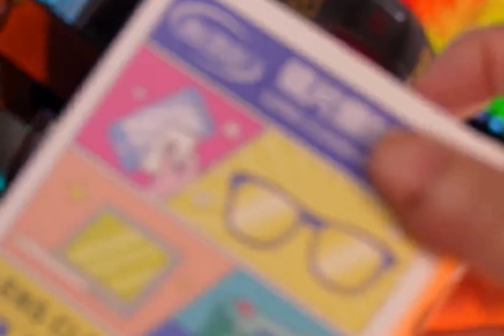Eyeglass Cleaning Wipes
Made of full wood pulp wet-strength paper towels with surfactants and deionized water, effectively removes stains and grease from the surface of lenses.
Each piece is individually wrapped.
Quick-drying and portable. Can be used for all kinds of lens lenses, electronic screen dust removal, oil removal, cleaning care.